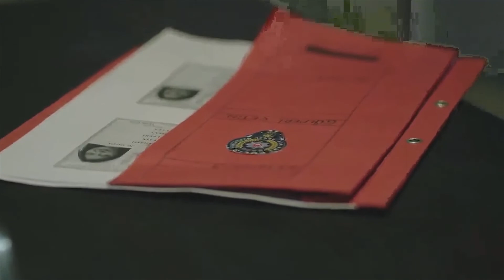Gülperi Didn't Snitch On Hasan | Gulperi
Gulperi Tv Series Cast:

Nurgul Yesilcay as Gulperi, Timucin Esen as Kadir, Tarik Pabuccuoglu as Yakup Taskin, Ece Sukan as Seyma, Burak Dakak as Hasan, Aleyna Ozgecen as Bedriye, Emir Ozyakisir as Can, Gulcin Kultur Sahin as Kader, Sefika Umit Tolun as Fatma, Ezgi Gor as Artemis, Emir Cubukcu as Ali, Onur Bilge as Ejder